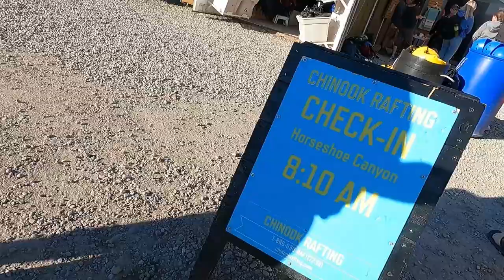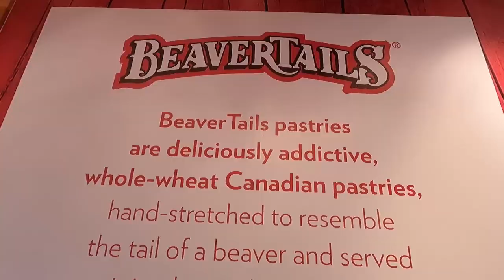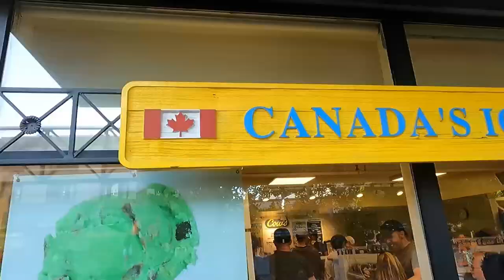[VLOG] Chinook Rafting, Lake Minnewanka, Exploring Banff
Our Life in Provo, Utah.

Song: Calling Out
Song: Reverie